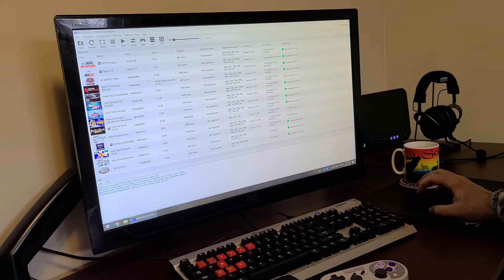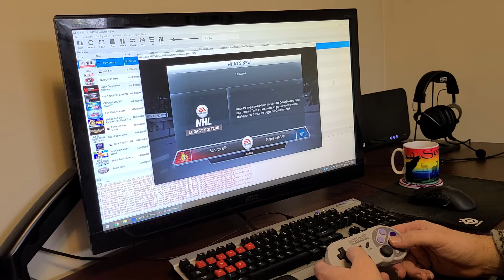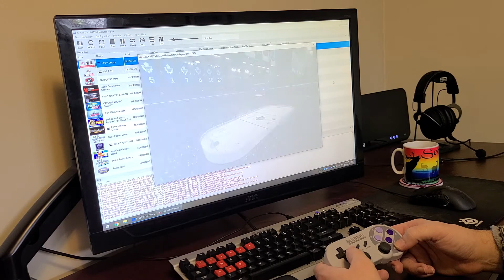NHL Legacy Edition (NHL 15) on PC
Using the great RPCS3 PS3 emulator for PC to play NHL Legacy Edition on the PC.  AMD Ryzen 2700x and GeForce GTX 970.